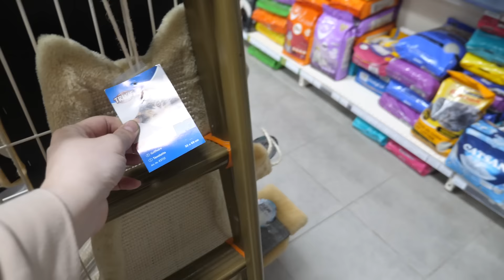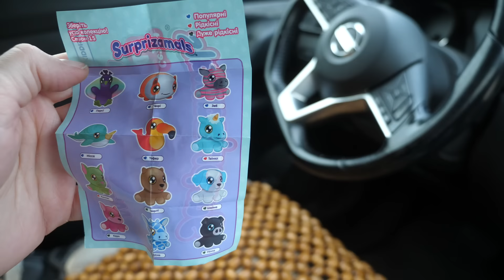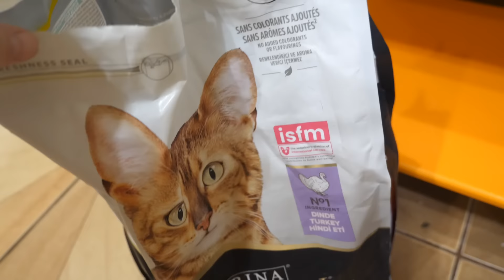VLOG У нас 18 кошек. Покупки в зоомагазине